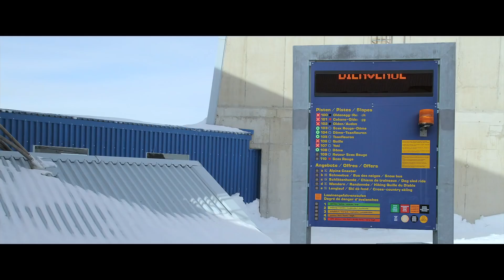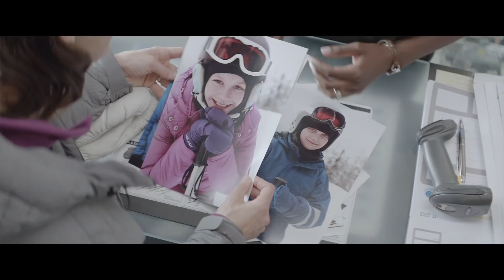Turista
Tomas, njegova supruga Eba i deca Vera i Hari su došli na skijanje u francuske Alpe. Dok su drugi dan iz restorana posmatrali kako prema njima klizi kontrolisana lavina, digla se snežna prašina pa je izgledalo kao da će stići do njih i sve zatrpati. U restoranu nastaje frka i panika, Tomas koji je do tada snimao spektakl, pobegne glavom bez obzira, a Eba pokušava da zaštiti njihovu decu. Srećom ništa se nije dogodilo samo se iz temelja prodrmao Tomasov i Ebin brak jer ga ona optužuje da je pobegao i hteo da spase samo sebe...